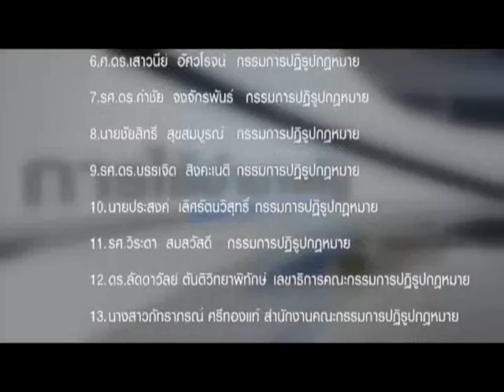สถานีปฏิรูปกฎหมาย / 13 - ผ่นมุมมอง ป.วิอาญา